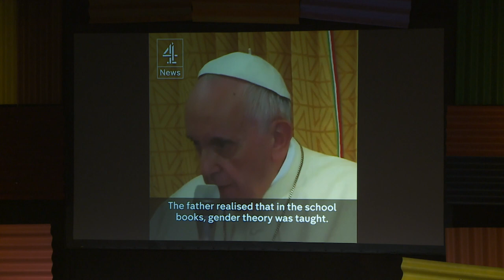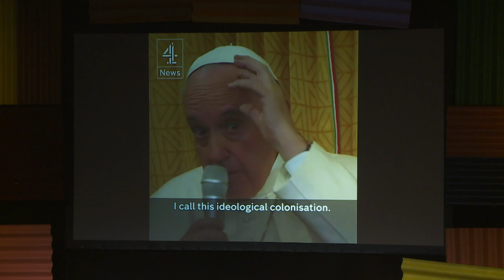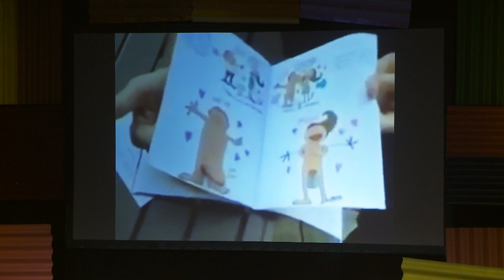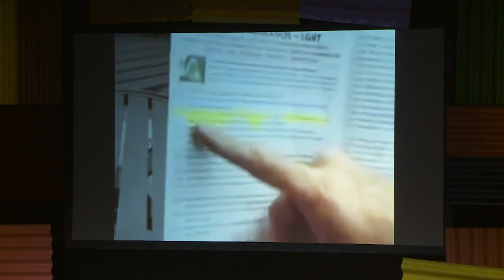Heartland Future Talks 2019: Judith Butler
What is the future of gender politics?
Moderator: Lotte Folke Kaarsholm